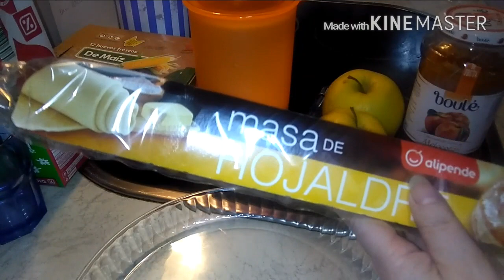TARTA DE MANZANA FACILISIMA